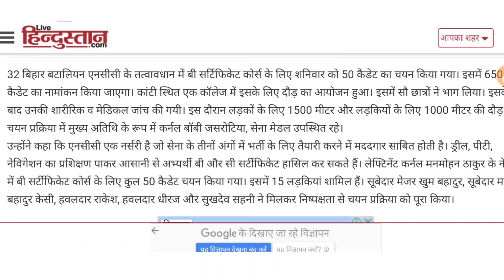बी सर्टिफिकेट कोर्स के लिए 50 कैडेटों का चयन || ncc bharti Muzaffarpur